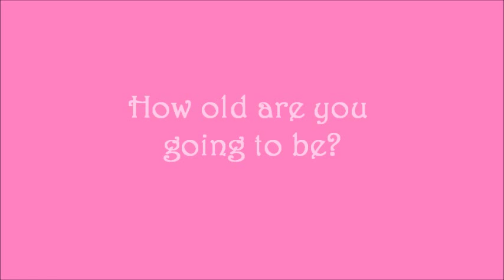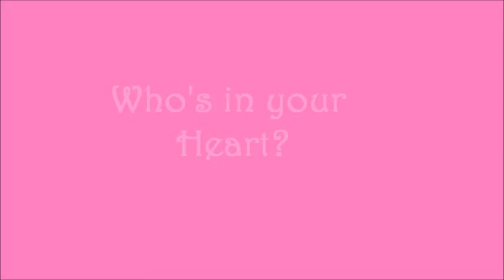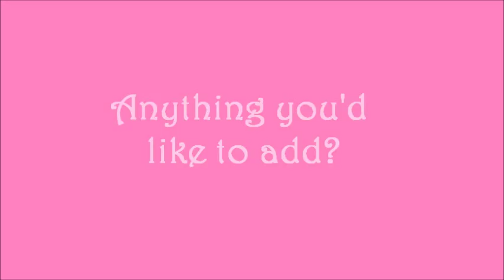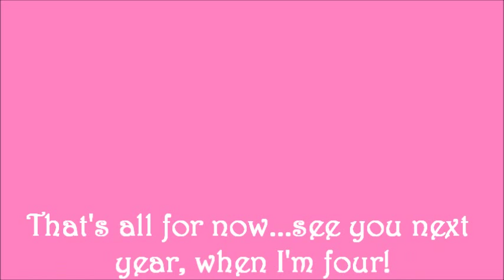Sally's 3 year old interview